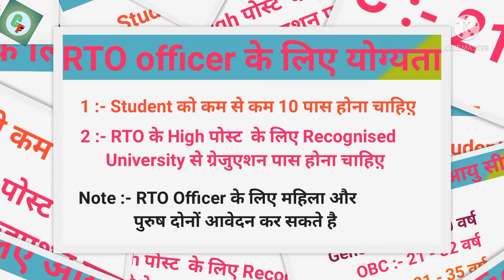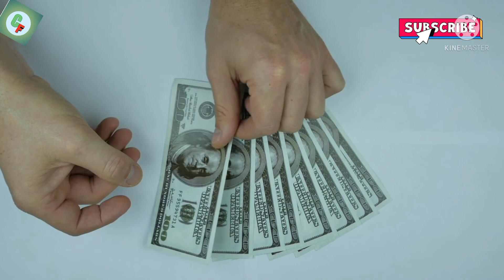RTO Officer कैसे बने? ll How To Become A RTO Officer? ll All Details in Hindi ll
हेलो दोस्तों आज मैं आपको बताने वाला हूँ कि RTO Officer आप कैसे बन सकते है? RTO Officer के लिए आपके पास योग्यता क्या होनी चाहियें? RTO officer का Exam Pattern कैसा होता है? और RTO Officer बनने के बाद सैलरी कितनी मिलती है?

Your Quarries:-��

RTO Office vacancy in up 2021

कस्टम विभाग में नौकरी

आरटीओ भर्ती 2020

RTO Full Form

आरटीओ परीक्षा 2021

कस्टम डिपार्टमेंट

पटवारी कैसे बने

RTO syllabus